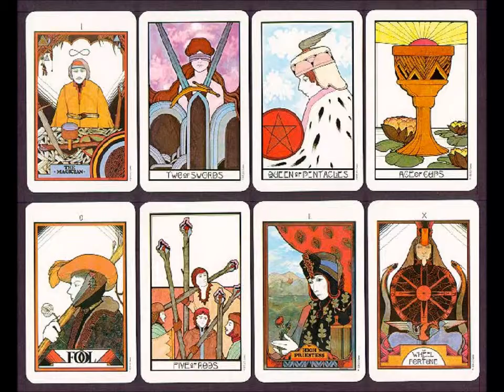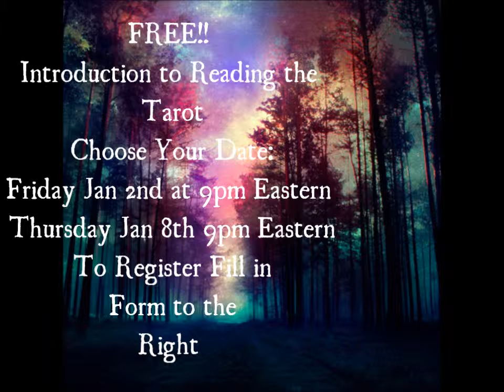An Evening with the Tarot FREE Webinar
Have you always wanted to learn how to use the tarot? Have you always been fascinated by the cards? Join international intuitive and spiritual teacher Max Ryan in this one hour free webinar! you can register at this